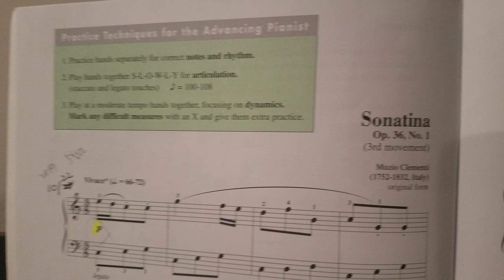Sonatina(lesson book 5)2019.11.13.5G